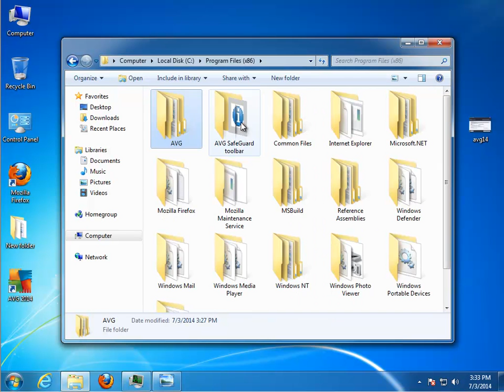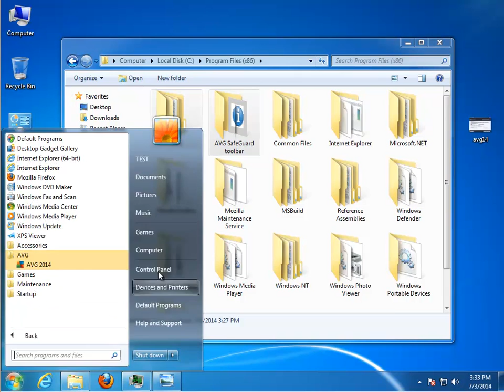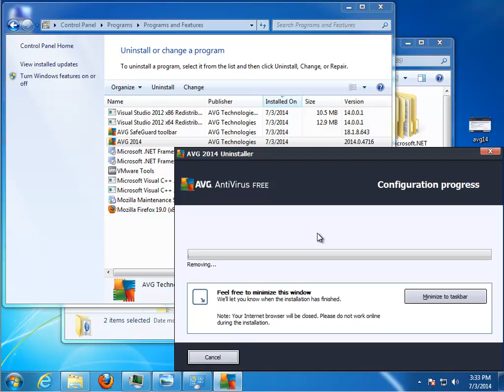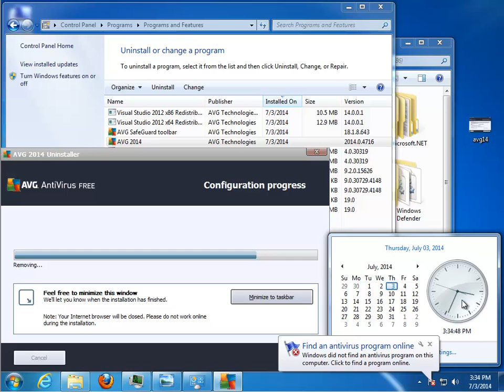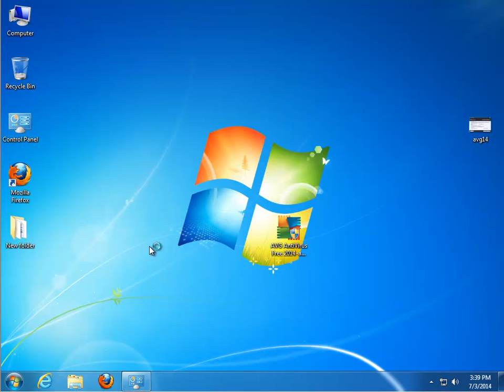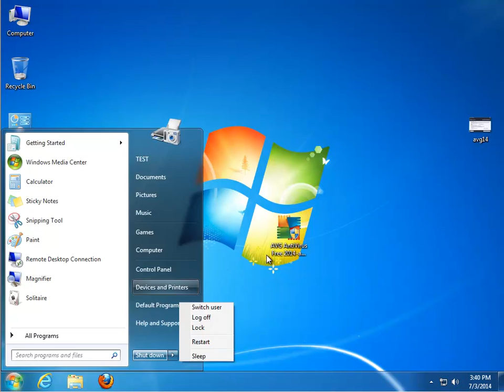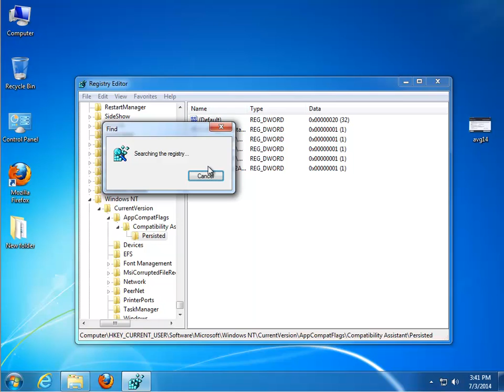Uninstall AVG AntiVirus Free 2014 in Windows 7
Cannot remove AVG AntiVirus Free 2014 from your Windows? TRY this uninstall tool pro@ for FREE!